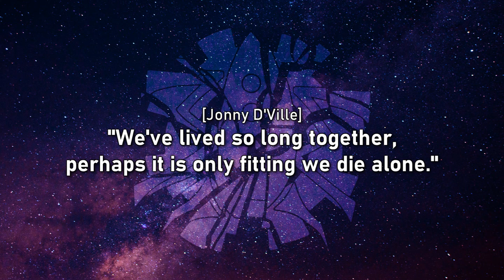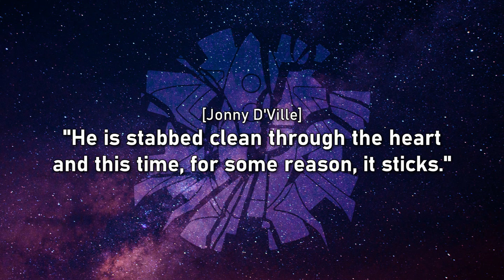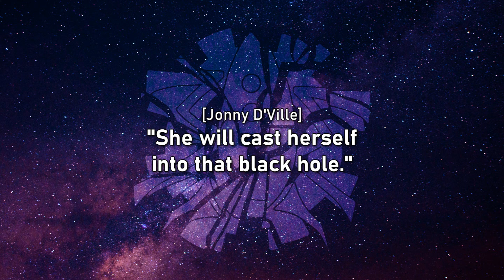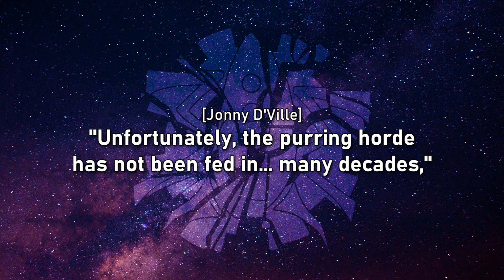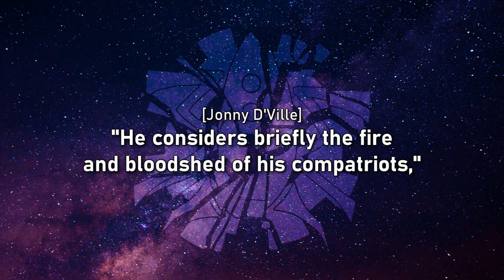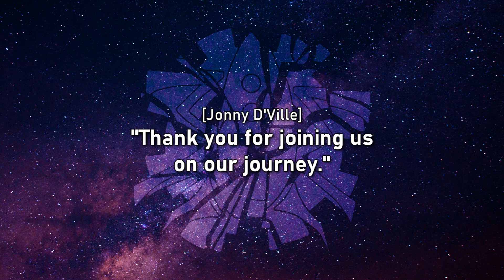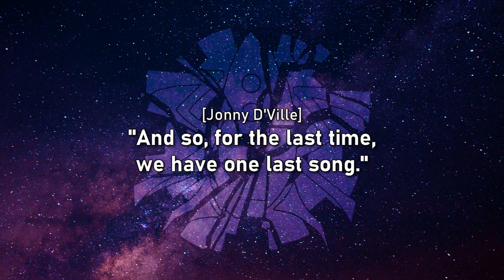The Mechanisms - Death To The Mechanisms - 28 - Death To The Mechanisms (Lyrics)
The Mechanisms are dead. Long live the Mechanisms!
(And happy birthday to me! Finishing the last two songs on my birthday, great timing.)
I will upload at least some more additional lyrics videos, and then... we'll see.

0:00 Intro
0:45 Death to Jonny d'Ville
1:20 Death to Ashes O'Reilly
1:52 Death to Raphaella la Cognizi
2:28 Death to Gunpowder Tim
3:02 Death to Ivy Alexandria
3:34 Death to Marius von Raum
4:06 Death to Drumbot Brian
4:40 Death to the Toy Soldier
5:15 When the Story is Done
6:15 𝘉𝘶𝘵-